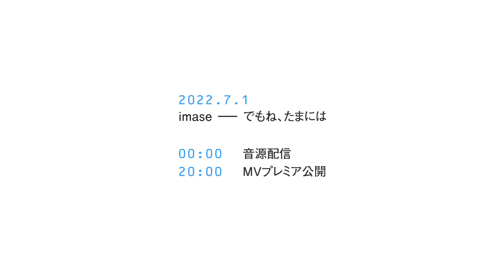【imase】でもね、たまには（MV Teaser）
JT「ひといき習慣シリーズ」CMソング
「でもね、たまには」2022.7.1 Release